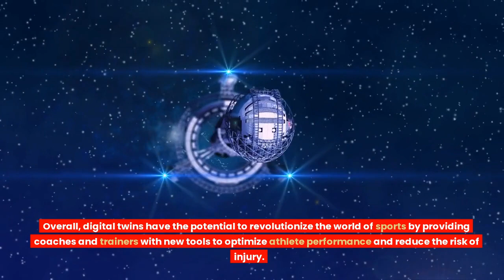Using Digital Twins to Enhance Athletic Performance: The Future of Sports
Discover how digital twins are revolutionizing the world of sports by optimizing athlete performance, improving injury prevention, and aiding in rehabilitation.